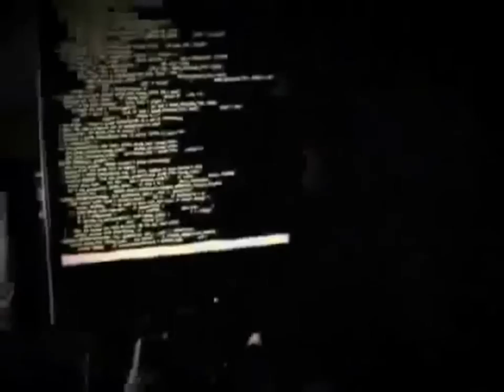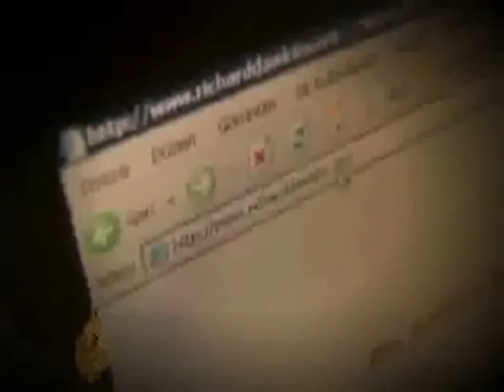Anonymous - RedHack Solidarity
TRANSCRIPT / INFOSEC
Twitter Accounts
Hello, Turkey.

It has come to our attention that you are preparing to include the Redhack Team into the "Terror Organisations" list.

The Socialist group RedHack brought down the Turkish Foreign Ministry website yesterday morning, replacing its contents with pictures showing the Turkish prime minister embracing former Libyan dictator Muammar Gaddafi and Syrian President Bashar al-Assad: "Ministry of War and Slavery, not Foreign Affairs." A caption for the pictures read: "Brothers yesterday, enemies today"

Koru admitted the incident was due to a "weakness of security". Seven people who are suspected of being members of RedHack are already under arrest.
The investigation into the group has reached a critical position.

The prosecutor who is already conducting a comprehensive investigation into the group, are preparing to include them into the "Terror Organisations" list. Prosecution Office confirmed in his report to the Anti-Terror Branch, that the group has a Marxist-Leninist manifesto. He has consulted the Anti-Terror branch if this group can be treated within the penal code as a terror organisation.

The RedHack team said:
Bro we are not worried about being arrested or killed, we think we still got lot to offer to the people of Turkey. Thats why we are worried. if we are wiped out this people will continue to suffer under the current fascist regime . At least now they see a hope in us. The people still need us.

The RedHack group are not sure of what the next few hours or days will hold for them.
We demand the cessation of these illegitimate attacks against RedHack. We demand the immediate release of innocent people who have nothing to do with RedHack.

We demand the cessation of these operations to instill fear into those who work to uncover truth. Anonymous will support RedHack, and everyone working in Turkey to tear down barriers to free information, until the end.

This support, we will show in every way we possess.
An attack on Redhack is an attack on free information, a free press, free expression and on Anonymous!

Expect us.
to keep up to date on any videos we are about to upload and upon a reason why we are releasing the specific video.
for we spread images that need to seen by every man, woman and child.